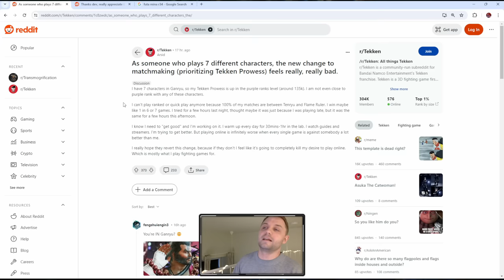Oops! Namco Just Tried to Secretly Change Tekken 8 Matchmaking